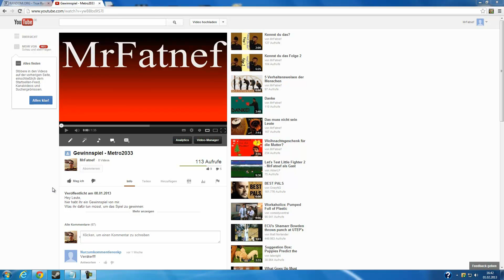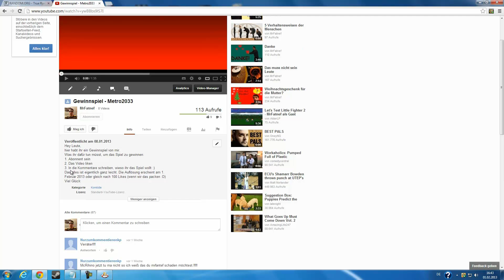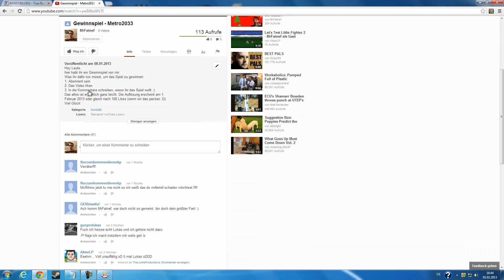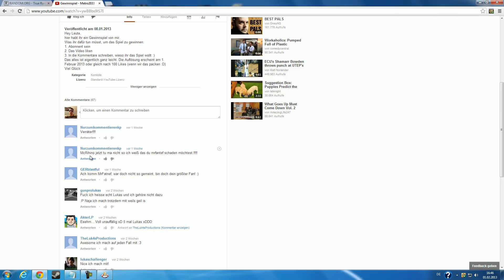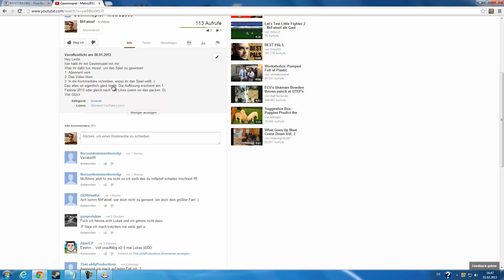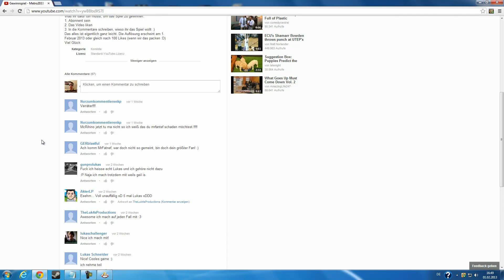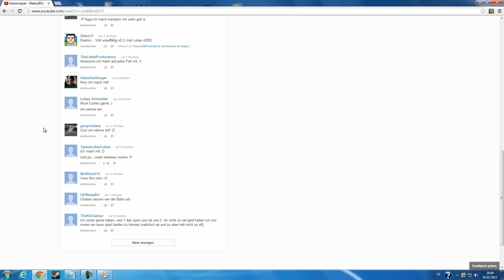Gewinnspiel Auflösung!!!! - Metro2033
Hey Leute,
hier ist die langersehnte Auflösung des Gewinnspiels Metro 2033 für den PC.
Danke an alle die mitgemacht haben. Wir haben einen klaren Sieger.
Ihr könnt mir auch auf Instagram folgen :)
Einfach suchen nach:MrFatnef

Leute Abo wäre geil!
Kommentare sind erwünscht!
Liken sowieso :)

Wenn ihr meine anderen Videos nicht gesehen habt dann schaut sie euch auch nach. Ihr dürft es auch gerne mit euren Freunden teilen.